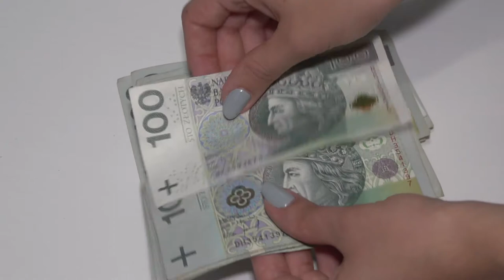Będzie drożej? Rosną ceny ubezpieczeń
Wypowiedź: Artur Grześkowiak, Prezes Zarządu, Marsh Polska.

Po 4,5 letniej tendencji spadkowej, ceny ubezpieczeń wzrosły średnio drugi kwartał z rzędu. W dużym stopniu jest to spowodowane cenami ubezpieczeń majątkowych, na które w dalszym ciągu miały wpływ szkody katastroficzne z 2017 r. oraz wzrost cen linii finansowych i profesjonalnych - wynika z najnowszego raportu Marsh Global Insurance Market Index: Q1 2018, cyklicznego zestawienia stawek odnowieniowych na świecie.

W pierwszym kwartale tego roku ceny wzrosły średnio o około 1% - 3%. W większości regionów odnotowano umiarkowany wzrost cen w pierwszym kwartale lub zmniejszenie tempa spadku.

Straty katastroficzne w mieniu, które miały miejsce w ubiegłym roku nadal wpływają na ceny ubezpieczeń majątkowych w USA i innych krajach. Jednak globalna pojemność rynku ubezpieczeniowego pozostaje nadal silna, dlatego ceny w dalszym ciągu spadają w wielu regionach, przede wszystkim w liniach ubezpieczeniowych mniej podatnych na straty.